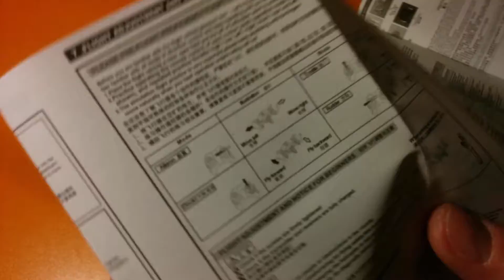Гексакоптер JJRC H20C Обзор как подключить и примерами видео & фото которые он снял. AliExpress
(Ссылка не всегда открывается в браузерах смартфонов, в таком случае откройте ее на компьютере).
Original JJRC H20C 2.4G 4CH 6 Axis Gyro RC Hexacopter Headless Mode Auto-return Mini Drone with 2.0MP Camera

Характеристики:
Тип: JJRC H20 Нано Hexacopter
Частота передачи связи на расстоянии: 2.4 Ггц
Гироскоп: 6 осей
Аккумулятор: 3.7V 280 mAh (в комплекте)
Батарейки для пульта: 3 х ААА (не входит в комплект)
Время зарядки: 45 минут
Время полета: 5-7 минут
Расстояние связи с пультом: около 60 м
Каналы: 4
Камера: 2.0 мп
Мотор: двигатель Coreless
Цвет: красный, зеленый
Материал: ABS пластик
Подходящий возраст: старше 14 лет
Размеры аккумулятора: 32*15*8 мм
Размеры Гексакоптера: 120*110*30 мм
Вес: 25.5 г